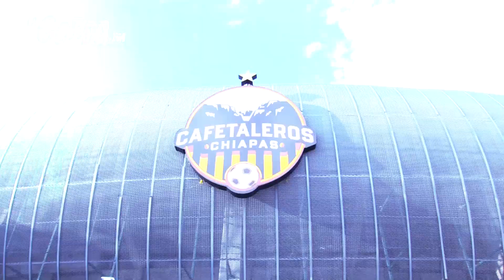Cafetaleros VS Pumas - REGRESÓ el FÚTBOL al Estadio Zoque "Víctor Manuel Reyna"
¡La Gorda FM... La estación que te llena!